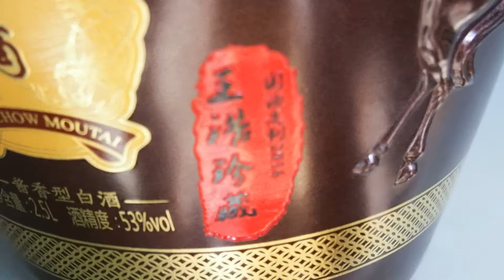MOUTAI wine bottle engraving by JQ9060 90cm x 60cm RECI 80W (Personalized Engraved Wine Bottles)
Personalized Engraved Wine Bottles
JQ laser is manufacturer for laser machine, we focus on laser, such as fiber laser marking, co2 laser, fiber metal laser cutting machine
Fancy
SKYPE: jqlaser31,